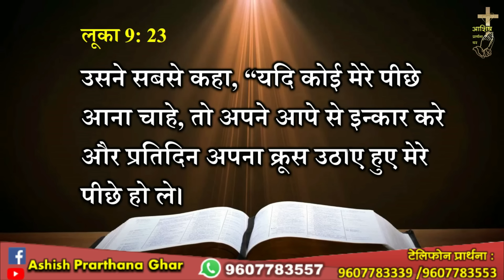हरदिन अपना क्रूस उठाकर यीशु के पीछे चले...Sis.Vandana colaso